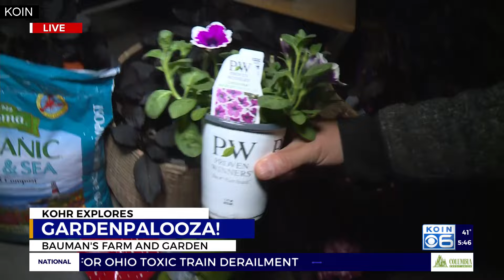Kohr Explores: Gardenpalooza returns to Bauman Farms